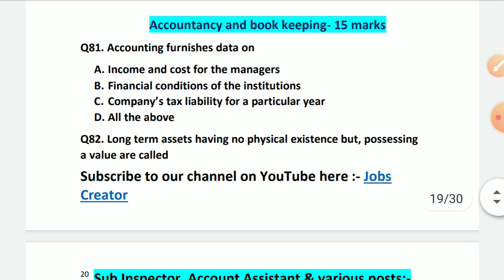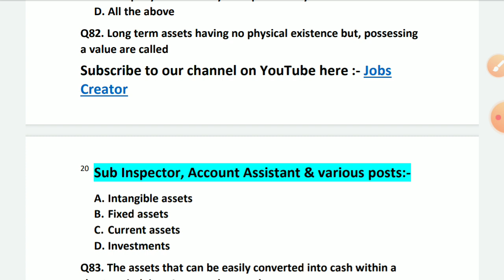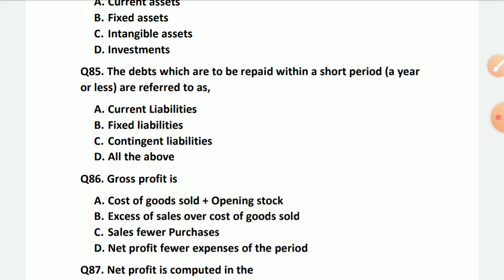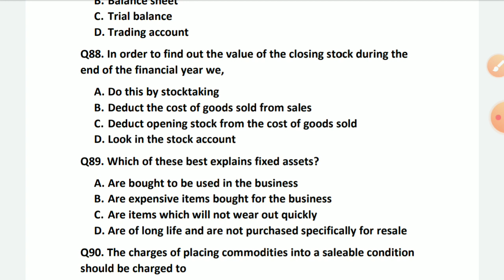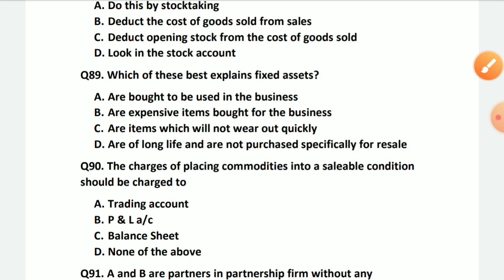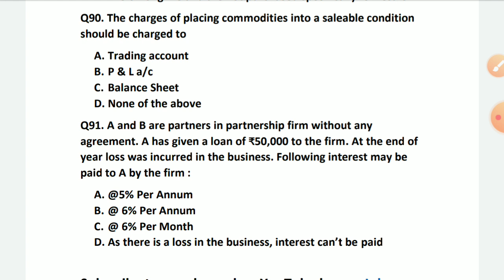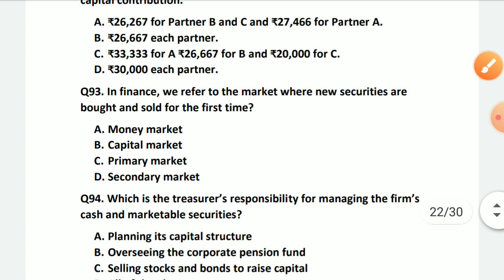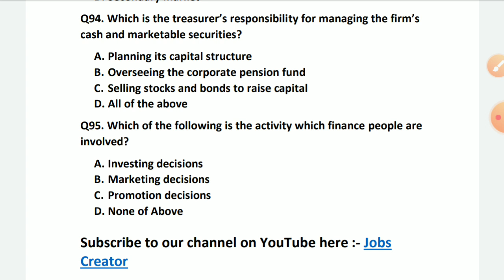Accountancy & Book keeping important mcqs || Finance Account Assistant || 15 Mcqs on Accountancy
This video is based on Accountancy_mcqs. Go through this video for preparation of Finance_account_assistant